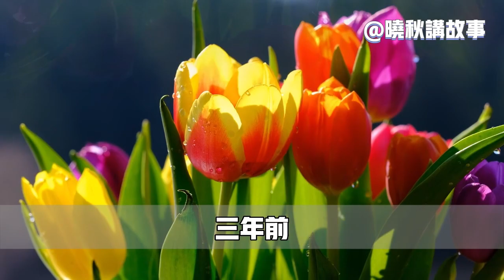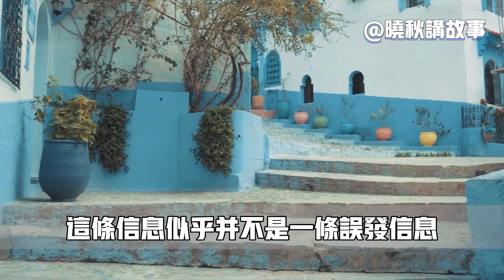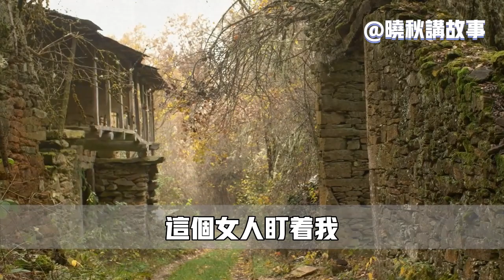漂亮老婆半夜躲在浴室裏偷吃，知道真相後我冷汗直冒！